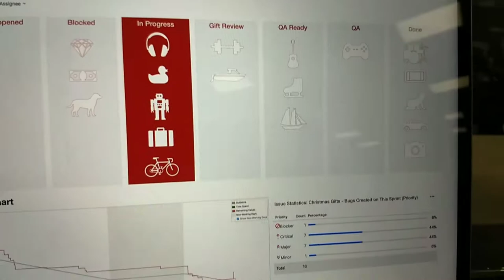AT - Santa Office Desk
I took this quick video while Santa was on Christmas Sprint Planning.

PraCegoVer Video: A white star atop a dark green Christmas tree, over an office background. The camera goes down the tree, revealing white stars, red boots and small golden bells decorating the tree. At the bottom is a red and white cloth covering the tree base and small golden gift boxes. The camera them follows a blinking Christmas light cord over the edge of the table, them it shows a blue bowl filled with chocolate cookies and a Santa Claus themed mug. Above them is a large monitor showing a video of a burning Christmas decorated fireplace. Hanging from the top right corner or the screen is a plushie of a Christmas moose wearing red overalls and a checkered scarf. The video them shows a white keyboard over the desk and behind it a plushie of a smiling snowman in a sleeping position. Above it is a glass shelf and a Santa Claus plushie over a red wooden box that reads 11 days till Christmas. At the right side this is a notebook screen that looks like JIRA